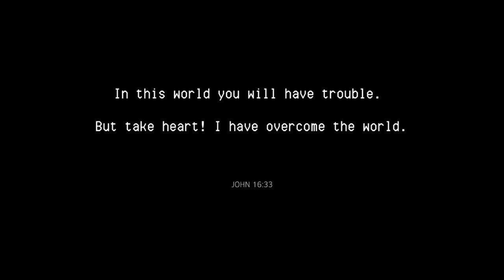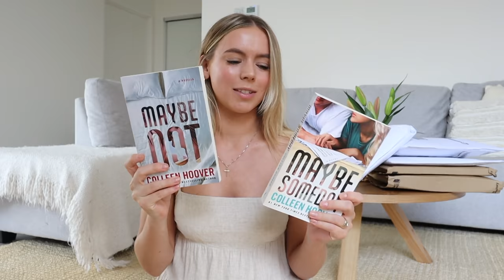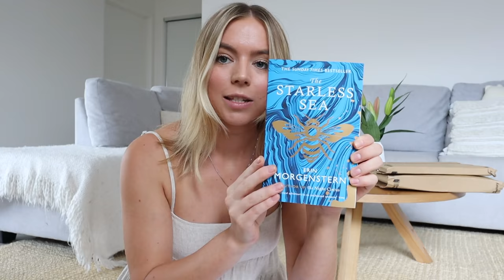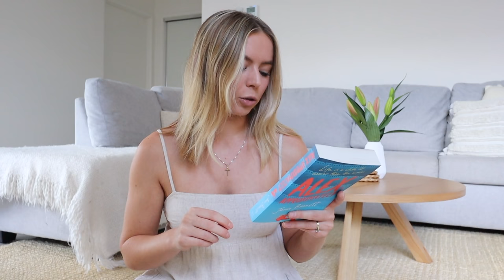HUGE BIRTHDAY BOOK HAUL! | book unboxing! 📚📦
welcome back my sweet friends!!

I'm so so excited to be sharing this book haul with all of you! I would like to say that I don't think I'll be doing a book haul for a while after this...but I did receive some book vouchers for my birthday 🤪

Let me know if you've read any of the books I showed and what your thoughts were! (without spoilers please 🤫)

reading Instagram: @rach.readss

Books all purchased from Amazon or Book Depository!

-Rach x